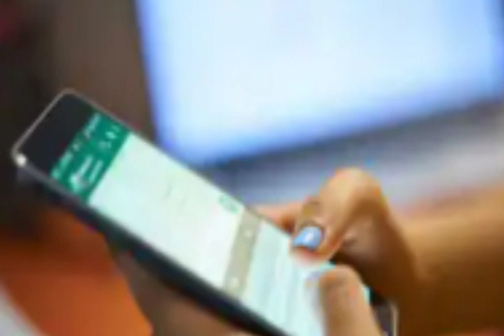मोनाबिलिनि खौरां । Btr आव 1 लाकनिबो गोबां । वाटसाब सालायग्राफोरनि थाखाय गोनांथार खौरां।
खुलुमबाय 🙏🙏🙏

           Good Evening लोगोफोर

👉बे Channel नि गेजेरजों Daily फुंबिलि, मोनाबिलि समाव गोदान गोदान updates मोनबाय थागोन ।
👉 आंजों contact खालामनो बा ---

👉 Facebook Name -- (Shaan Bodo)

नोंथांमोना जोंनो माबाफोर News एबा खौरांफोर दैथायहरनो सानोब्ला आंखौ गोजौआव होनाय Instagram, Facebook  एबा Gmail आव मेसेस खालाम हरनो हागोन नङाबा Comment नि गेजेरजोंबो आंजों Contact खालामनो हागोन।।

खुलुमबाय नोंथांमोनखौ आंनि Channel आव।।

             जै बर' हारिनि।। गोजोनथों 🙏🙏❤❤❤

bodo news, boro news, share , bodo job info, bodo job information, Assam job information, Assam job, job info, News,